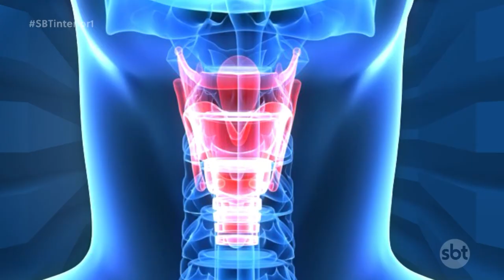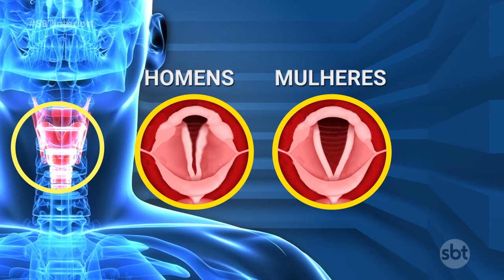Dia Mundial da Voz: a importância dos cuidados diários